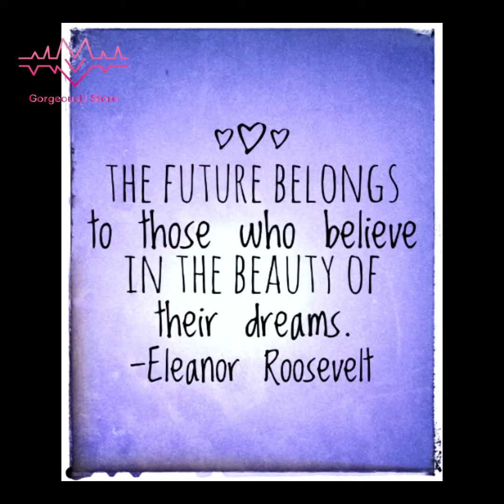Crossdressers try on silicone breast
Silicone Breast Forms Artificial Fake Boobs Realistic Crossdresser Tits Drag Queen shemale Transgender Cosplay Prothesis